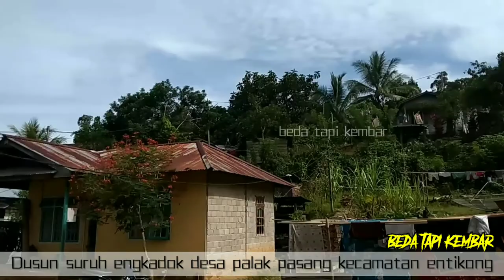Dusun Suruh Engkadok | Dusun di ujung negeri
Dusun suruh engkadok merupakan dusun yang berada di desa pala pasang kecamatan entikong kabupaten sanggau.